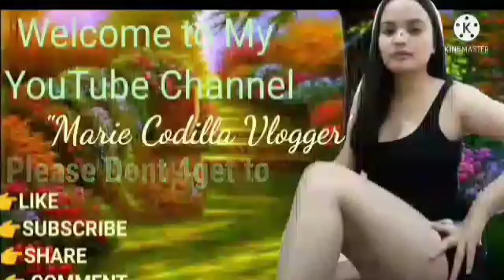Milktea Garden in Basilan